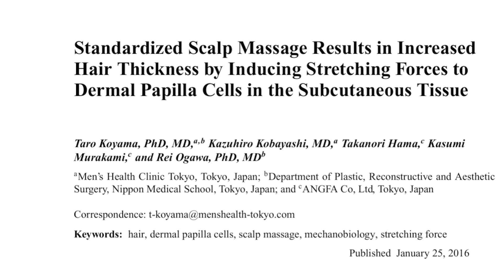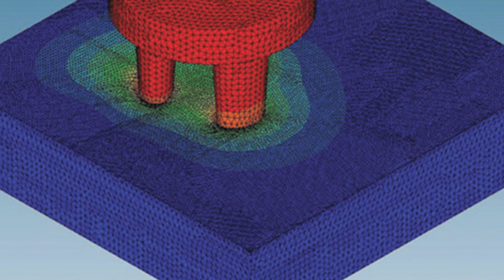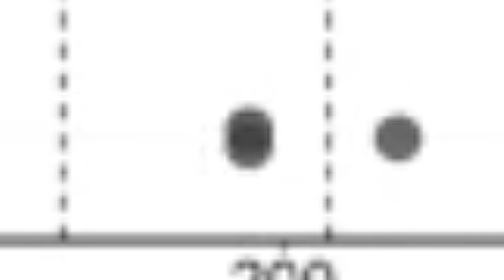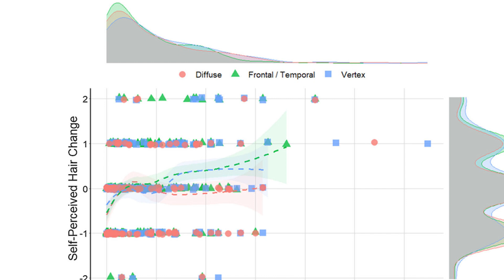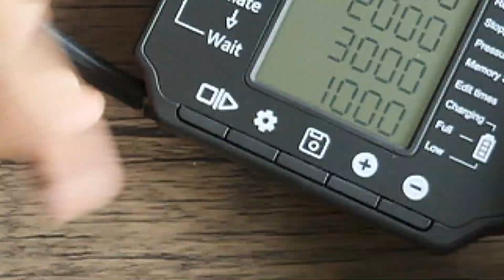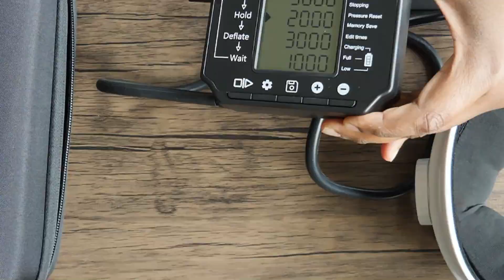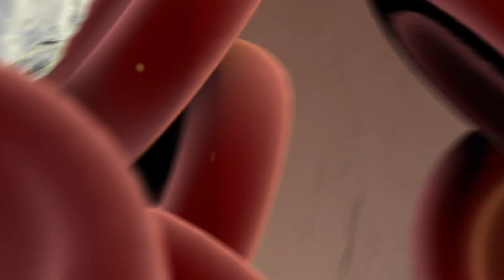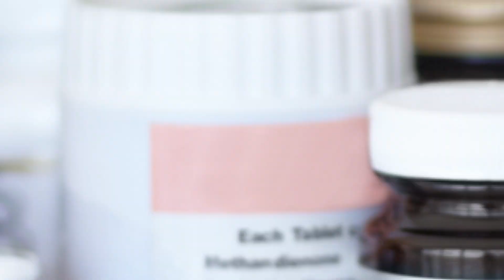My Surprising Scalp Massage Discovery| Ft Growband Pro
This video explores the scientific evidence behind scalp massaging and hair growth - Do they actually work?

It will focus on 2 studies done in Japan and the US, which explore this link.  Specifically focusing on changes in hair growth rate, hair thickness and hair count .

I will also do a hands on review, and unboxing, of the Growband Pro which is a leading scalp massager.